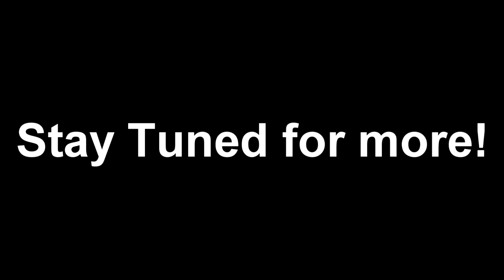Ghost Hand Transparent Blue 2003 a Review - Cube Depot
Buy yours!
Cubingstore.webs.com

Sorry about the sound, It's a Sony Vegas problem. I'm sure its the 5.1 surround sound setting, ill be sure to fix that for the next videos